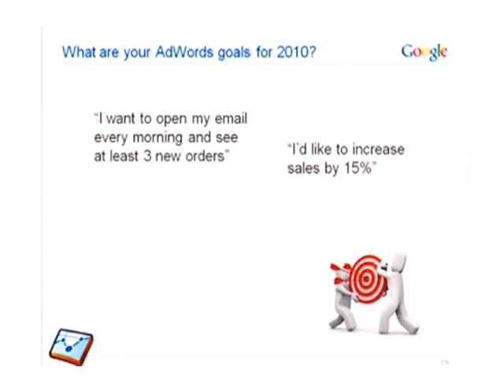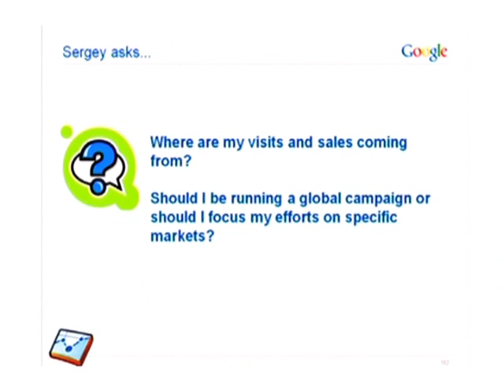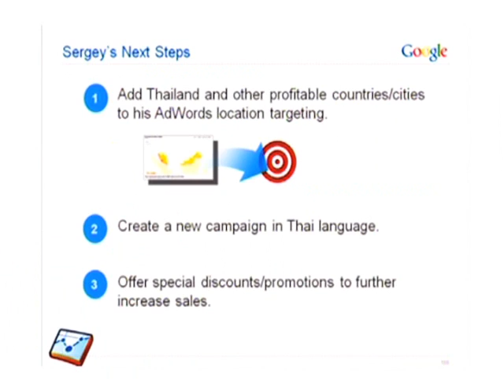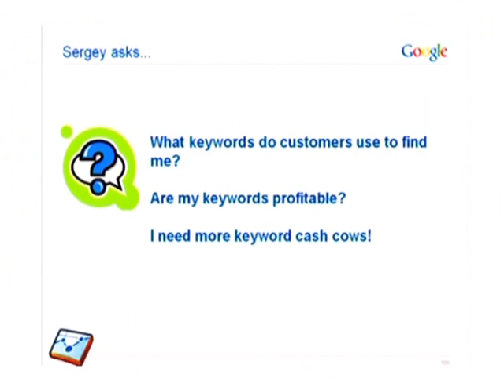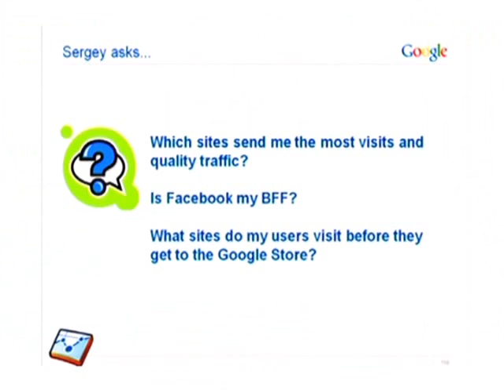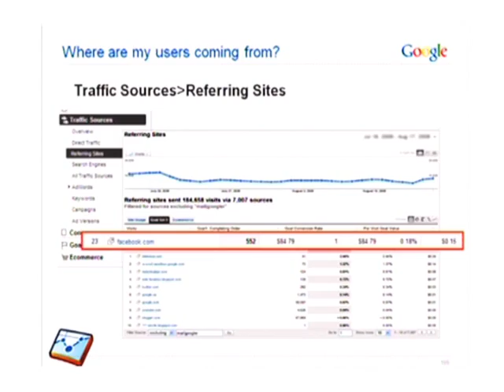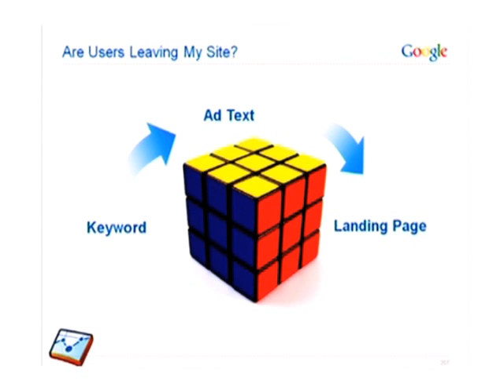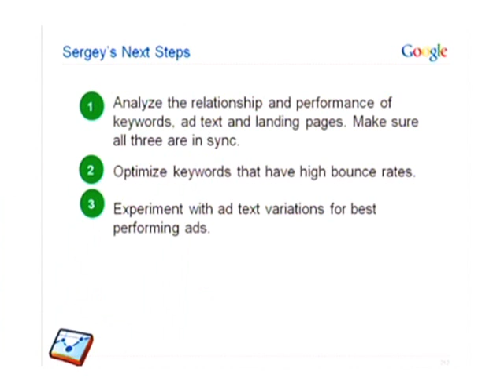Google Analytics Master Class Singapore: Optimising AdWords with Google Analytics Data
Lianne Mateo, Google Analytics Specialist, Google Southeast Asia
Iris Cheng, Google Analytics Specialist, Google Asia Pacific

Find out how Google's own Google Analytics Specialists optimise AdWords campaigns for increased returns on investment (ROI)

Find out more about what's happening with Google Analytics in Southeast Asia